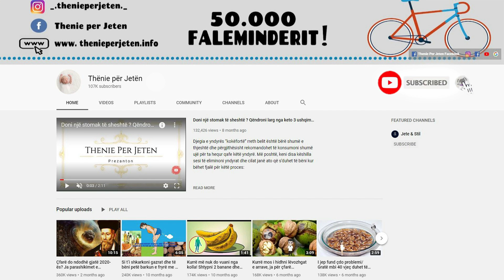E kush nuk e njeh këtë frut? Shëron 2 nga sëmundjet më të përhapura te momentit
Mjedrat janë ndër frutat më të mira e të shijshme që mund të shijojmë gjatë stinës së verës, por edhe në dimër nëse dimë t’i ngrijmë siç duhet. Përveç shijes, mjedrat janë shumë të pasura në vlera dhe futen në kategoritë e frutave më të shëndetshme të pyllit. Mjedrat njihen si një ndër frutat me më pak sheqer. Për shembull, një mollë mesatare ofron 20 gramë fruktozë ndërsa një filxhan çaji me mjedra ofron 5 gramë fruktozë.

Raspberries are among the best and most delicious fruits we can enjoy during the summer season, but also in winter if we know how to freeze them properly. In addition to taste, raspberries are very rich in values and fall into the categories of the healthiest forest fruits. Raspberries are known as one of the fruits with the least sugar. For example, an average apple provides 20 grams of fructose while a cup of raspberry tea provides 5 grams of fructose.